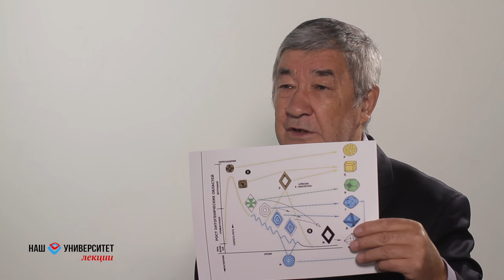Онтогения алмаза – Виктор Бескрованов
Доктор геолого-минералогических наук, профессор кафедры физики материалов и технологии сварки Физико-технического института СВФУ Виктор Бескрованов об онтогении алмаза